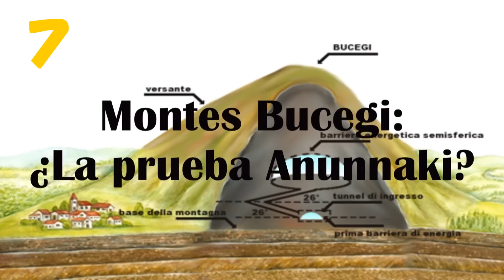Rumania: 20 INTERESANTES datos (Vídeo educativo)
Aprende de la cultura, la historia y algunas peculiaridades de este país por medio de este vídeo que te lo enseña.
Portada: Alexandra Stan, cantante rumana.
Mis vídeos anteriores:
Mi página de Facebook: @djslash20